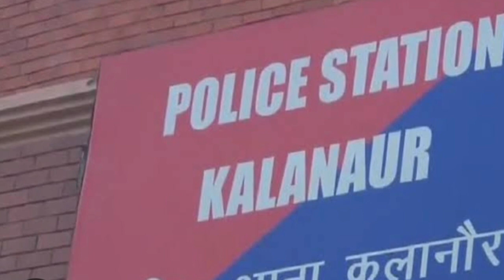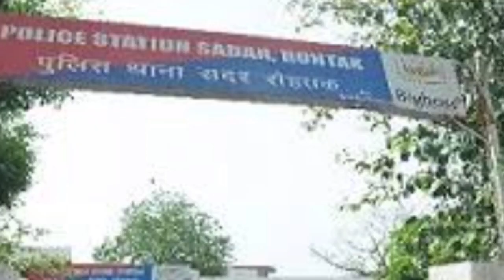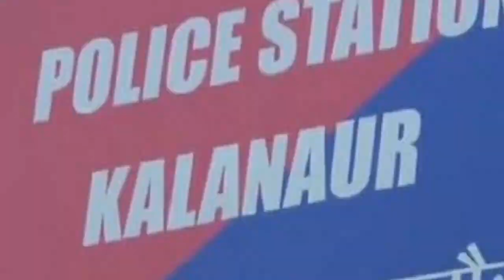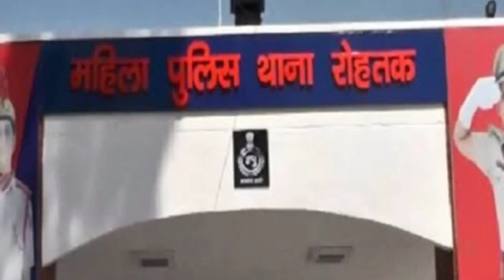अब तक के बलियाली गांव में हुआ ऐसा देखो आप जल्दी